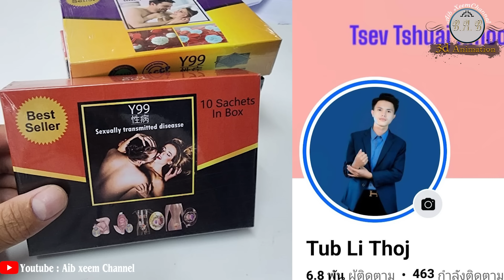tub yug nyuj daim 9